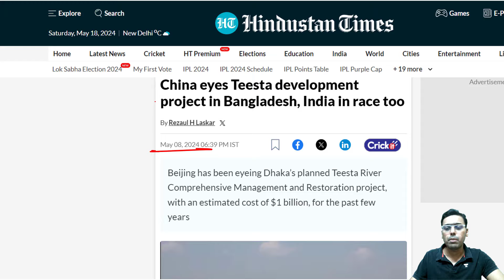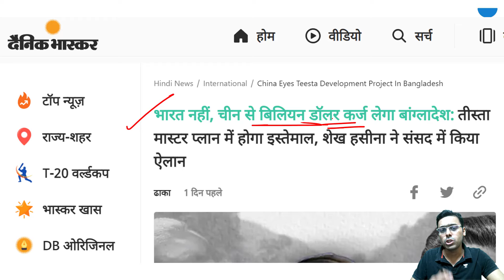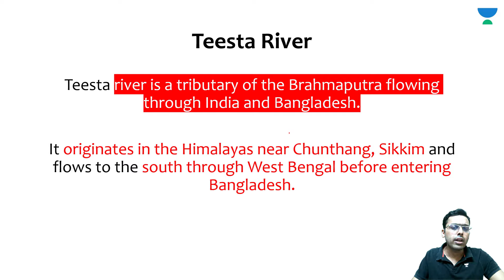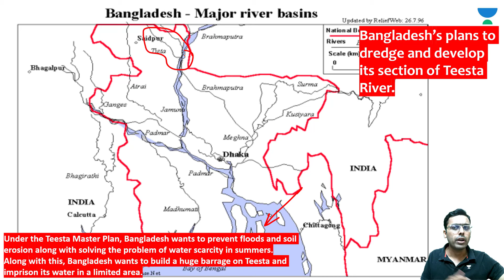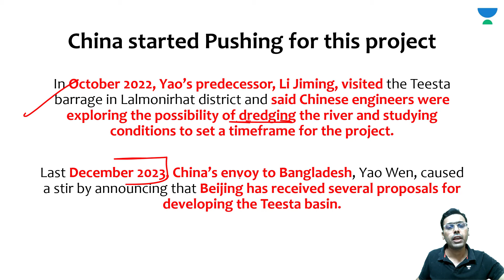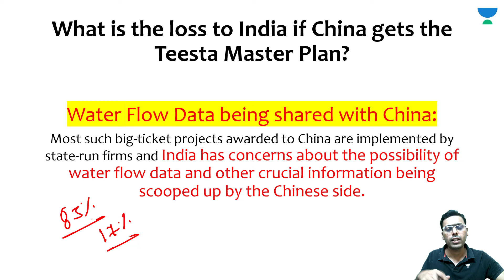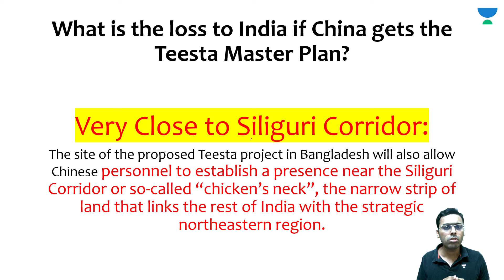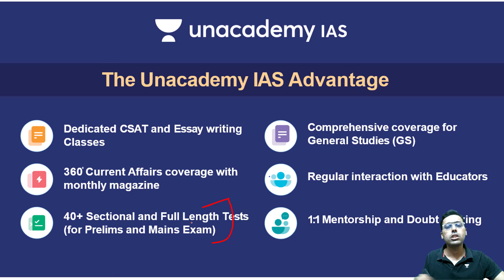Bangladesh to give Teesta Mega Project at Chicken Neck Corridor to China. India shocked.